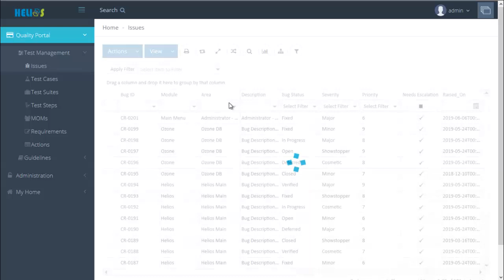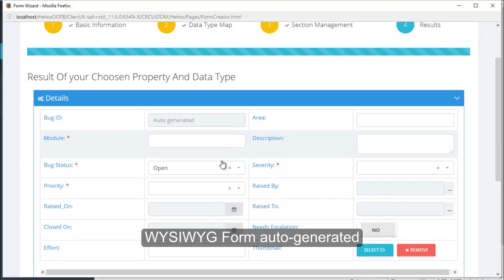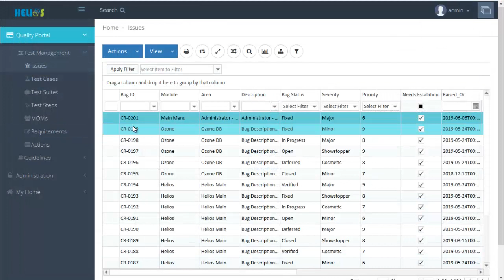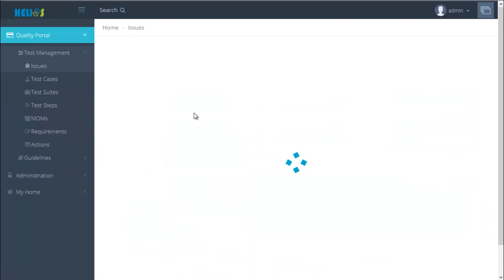Helios - Channel Forms Management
Helios Rapid Application Development Platform - WYSIWYG Screens with Auto Validation

Crius Helios FreeRapidApplication FreeRapidApplicationDevelopment FreeRAD FreeBPM DigitalTransformation Agile MigrateLegacyApps